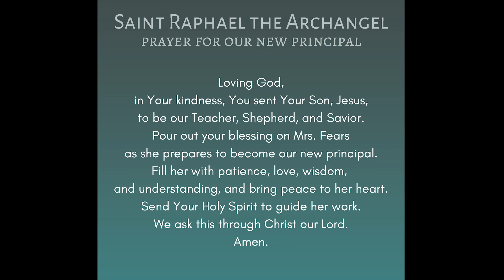Father Tony and some Students Help us to get to know Mrs. Fears!